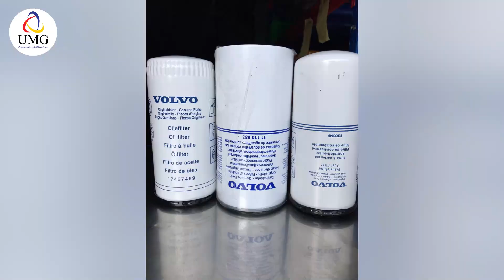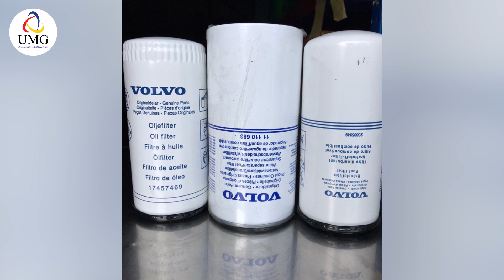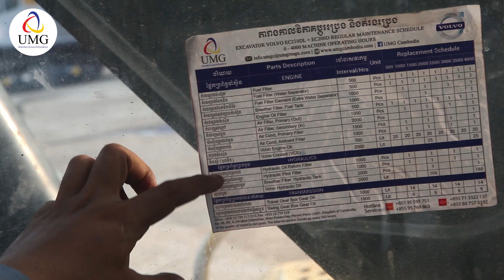លោក ធូ សុឃន អ្នកជំនាញផ្នែកគ្រឿងចក្ររបស់ក្រុមហ៊ុន UMG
លោក ធូ សុឃន អ្នកជំនាញផ្នែកគ្រឿងចក្ររបស់ក្រុមហ៊ុន UMG បានបង្ហាញពីលក្ខណៈបច្ចេកទេសរបស់ EXCAVATOR  VOLVO  ដែលមាន 3 ចំនុចសំខាន់ៗរួមមាន៖
1​ / របៀបឆែកមើលតំរង Volvo Original
2​ /អត្ថប្រយោជន៏នៃការប្រើប្រាស់
3​ /ដំណាក់កាលនឹងពេលវេលានៃការប្រើប្រាស់   ៣
UMG Cambodia គឺជាទំនុកចិត្តរបស់លោកអ្នក !!!